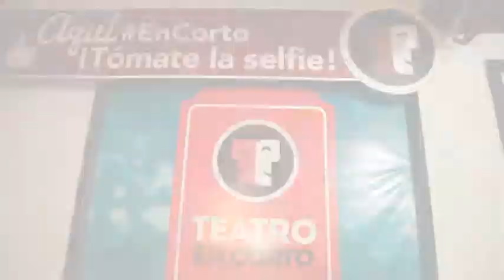Luz Rincón y los testigos de Jehova